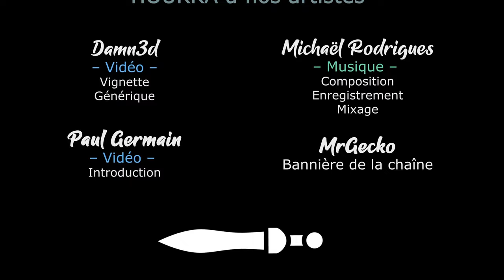WAR HOSPITAL - Ep11 - Toute une histoire de tunnel [FR]